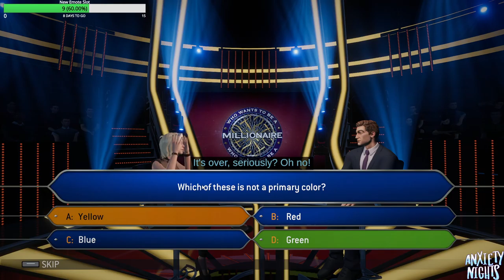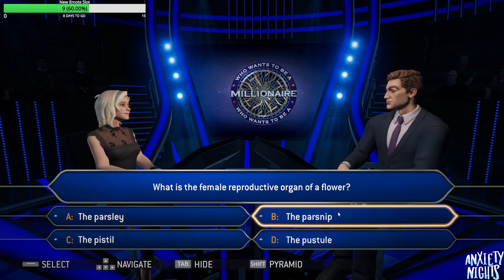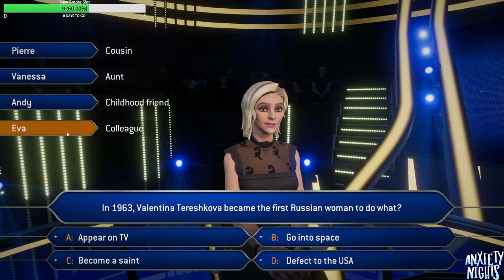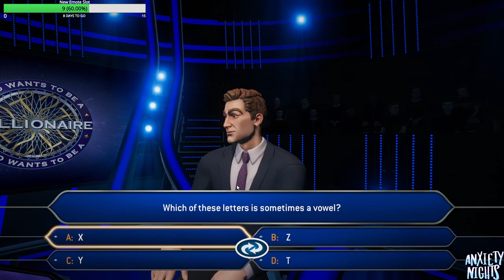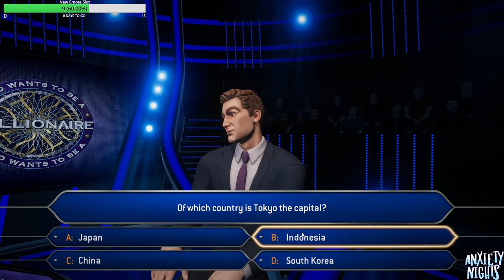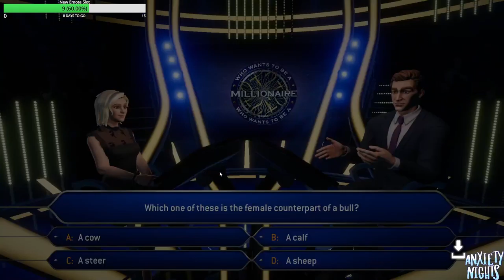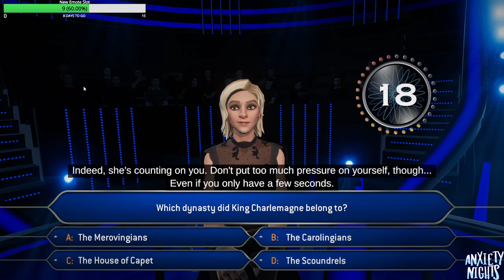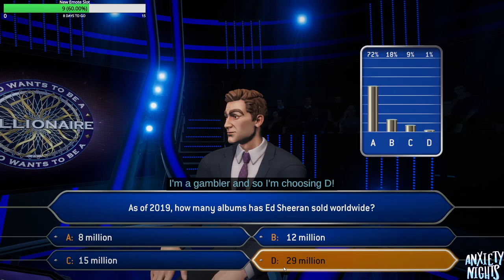Who Wants To Be A Millionaire? (I WIN MY FIRST GAME)